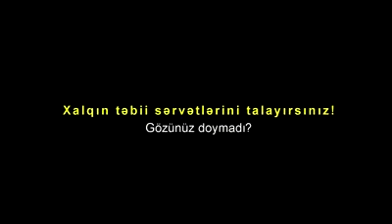Nizami rayonunda agaclar belə məhv edilir